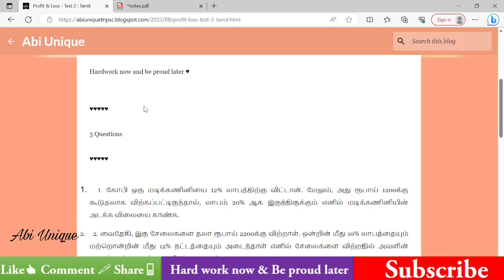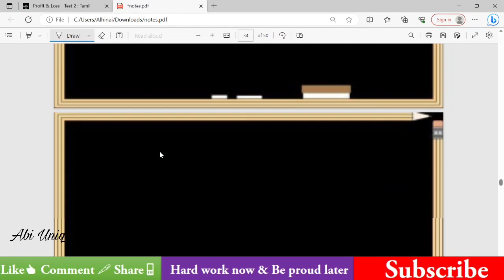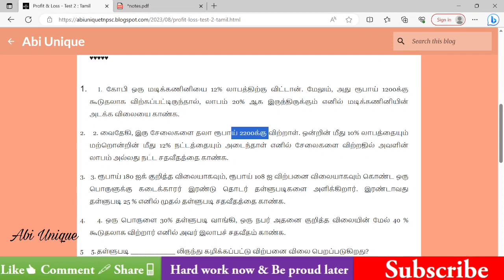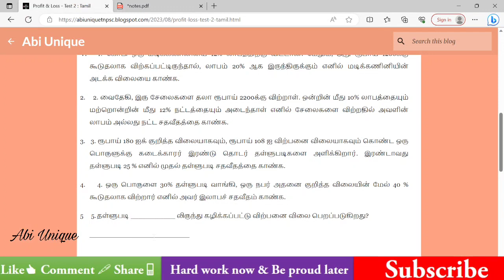Profit and Loss ( இலாபம் & நட்டம் ) | Aptitude in Tamil | TNPSC | TNUSRB | VAO | School Books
How to prepare Quantitative Aptitude from Abi Unique ? ( all the topic links are available in this video )

Keep supporting ✨